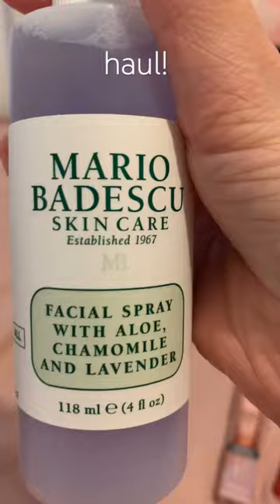dont mind the blush on the bed lol 💗haul